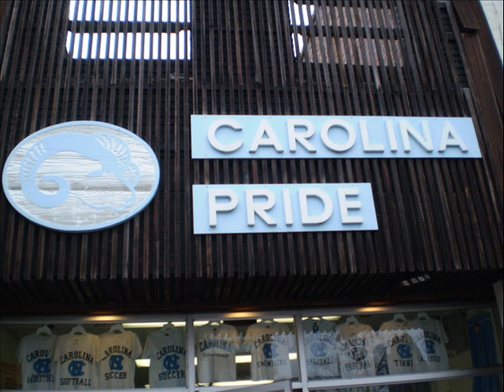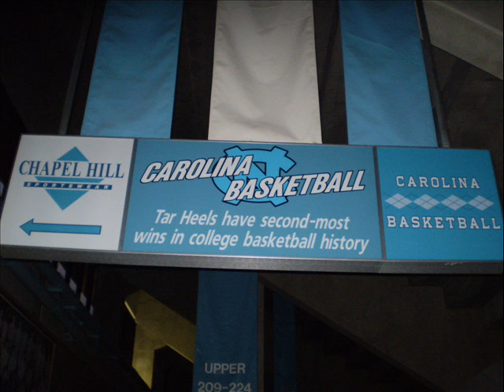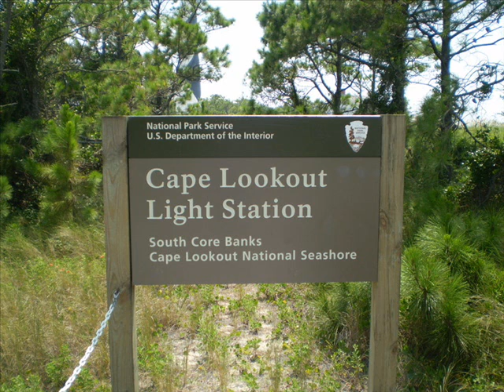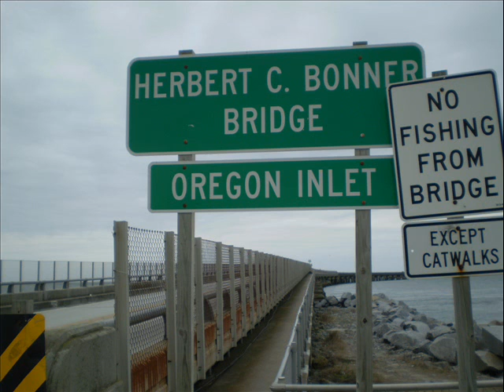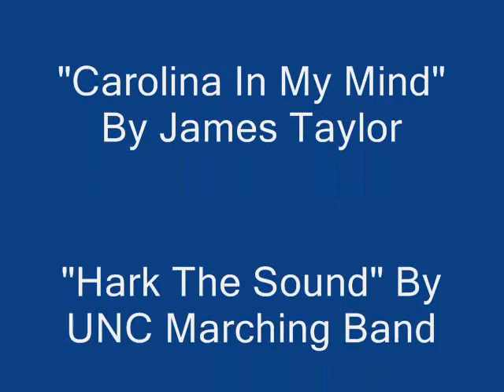North Carolina: Mountains to Sea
Video slide show of the photos I have taken throughout my home state!